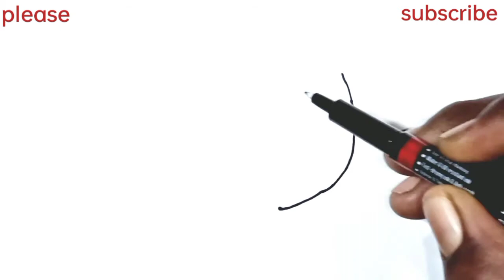How to draw a what's up icon | what's up icon easy drawing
Easy drawing# drawing lesson# drawing tutorial# what's up icon drawing#